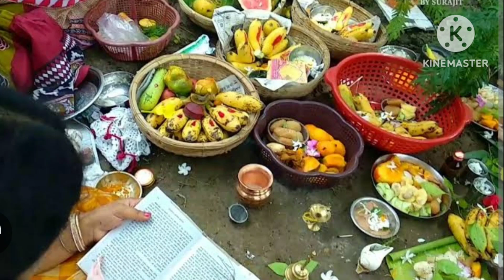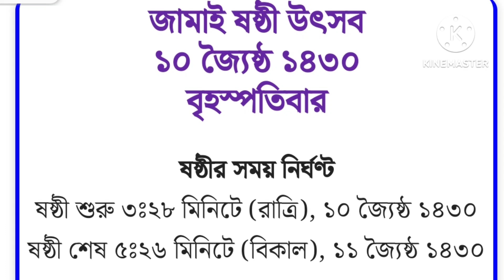জামাইষষ্ঠী পূজাতে কেন তিন বার ষাট ষাট ষাট বলা হয় কেন? | Jamai Sasthi 2023 Puja Vidhi Niyom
জামাইষষ্ঠী পূজাতে কেন তিন বার ষাট ষাট ষাট বলা হয় কেন? | Jamai Sasthi 2023 Puja

jamai sasthi 2023 | জামাই ষষ্ঠী মুভি | জামাই ষষ্ঠী কত তারিখে 2023 | জামাই ষষ্ঠী হাসির নাটক | jamai sasthi vlog | জামাই ষষ্ঠী খাবার | জামাই ষষ্ঠী বই | জামাই ষষ্ঠী 2023 | জামাই ষষ্ঠী গান | জামাই ষষ্ঠী খাবার || putul nach jamai sasthi | jamai sasthi 2023 date | অরণ্য ষষ্ঠী ব্রত কথা | ashok sasthi brata katha bengali | জামাই ষষ্ঠী ১লা আষাঢ় মাস ১৪২৮ | জামাই ষষ্ঠী 2023 তারিখ | জামাই ষষ্ঠী কবে | জামাই ষষ্ঠী তারিখ | jamai sasthi date | জামাই ষষ্ঠী কত তারিখে | swasti barta 2023 | Jamai Sasthi 2023 | Jamai Shashthi | জামাই ষষ্ঠী বাংলার কত তারিখে | 2023 Jamai Sashti Puja Date & Time, Jamai Shashthi in India | Festivals of Bengal, jamai - Festivals Of India | নীল ষষ্ঠী 2023 | ষষ্ঠী দেবী পূজা ও সময়সূচী। বাঙ্গালী। মা ষষ্ঠী হলেন সন্তানাদির দেবী। জ্যৈষ্ঠ মাসের শুক্লা ষষ্ঠীতে তাঁকে সন্তুষ্ট করতে হয়, যাতে তিনি কন্যাকে আশীর্বাদ দেন। এখন মা ষষ্ঠীর সঙ্গে জামাই জুড়ে দিয়ে এর নাম হয়েছে 'জামাই ষষ্ঠী'। প্রকৃত পক্ষেজামাইষষ্ঠীর আসল উদ্দেশ্য হল। জামাই ষষ্ঠী মানেই বাঙালিদের কাছে কার্যত উৎসব। জামাই ষষ্ঠী 2023 | jamai sasthi 2023 date bengali | shashti puja mantra bengali | sashti dates 2023 | অরণ্য ষষ্ঠী পূজার মন্ত্র | jamai sasthi | jamai sasthi puja | ষষ্ঠীদেবীর পূজা সাধারণত বটগাছতলায়, বাড়ির আঙিনায়, নদী বা পুকুরের ধারে হয়ে থাকে। ... মূলত গৃহস্থ নারীরা তেল-হলুদ- দই, ঘট, বটের ডাল ইত্যাদি উপকরণের মাধ্যমে পূজা নির্বাহ করে থাকেন, পূজাশেষে 'ব্রতকথা শ্রবণ করে স্নান সেরে বাড়ি ফিরে ফলাহার করেন। বটতলাই হলো ষষ্ঠীর আটন। এই কারণে তাকে বটবিট পবিলাসী বলা হয়েছে। মা ষষ্ঠী পূজার মন্ত্র। সন্তান ব্রত। ষষ্ঠী দেবীর পূজা পদ্ধতি | অরণ্য ষষ্ঠী পূজার মন্ত্র | ষষ্ঠী পূজা 2023 | মূলা ষষ্ঠী। জামাই ষষ্ঠী ব্রত কথা। অরণ্য ষষ্ঠী পূজা পদ্ধতি | ধুলা ষষ্ঠী, চন্দন ষষ্ঠী বা চান্দনী ষষ্ঠী । অরণ্য ষষ্ঠী, জামাই ষষ্ঠী, স্কন্দ ষষ্ঠী | কর্দম ষষ্ঠী, কার্দমী ষষ্ঠী | লুন্ঠন ষষ্ঠী বা লোটন ষষ্ঠী । মন্থন ষষ্ঠী, অক্ষয় ষষ্ঠী বা চাপড়া ষষ্ঠী | দূর্গাষষ্ঠী, বোধন ষষ্ঠী | নাড়ীষষ্ঠী, গোঠষষ্ঠী, ছট্‌ পূজা | গুহষষ্ঠী, মূলকরূপিণীষষ্ঠী (মূলাষষ্ঠী) ।অন্নরূপাষষ্ঠী, নাটাই ষষ্ঠী, পাটাই ষষ্ঠী | শীতলষষ্ঠী | গোরূপিণীষষ্ঠী | স্কন্দষষ্ঠী, অশোকষষ্ঠী | baby sasthi puja | shashti puja for newborn baby | ma sasthi puja | shashti puja mantra bengali | ষষ্ঠী পূজার ফর্দ | ষষ্ঠী পূজার পুষ্পাঞ্জলি মন্ত্র | ষষ্ঠীদেবীর ধ্যান মন্ত্র | দেবী ষষ্ঠীর ধ্যান মন্ত্র অনুযায়ী তিনি দ্বিভুজা, বরাভয়দায়িনী, গৌরবর্ণা, নানা লঙ্কারভূষিতা, স্তনযুগল পরিপূর্ন,দিব্যবসন পরিহিতা, নিত্যা, জগদ্ধাত্রী, সন্তান প্রদা, সর্ব সুলক্ষণ সম্পন্না। সকল মাতৃত্বের গুন নিয়েই মা ষষ্ঠী আবির্ভূতা। মা ষষ্ঠী বামক্রোড়ে পুত্র ধারন করে থাকেন। ষষ্ঠী মঙ্গল । ষষ্ঠী তাল । সনাতন হিন্দু শাস্ত্রানুসারেহিন্দু বর্ষপঞ্জীর প্রতিমাসের শুক্লাষষ্ঠী তিথিতে বিভিন্ন নামে ষষ্ঠীদেবী পূজিতা হন (জৈষ্ঠ মাসে:অরণ্যষষ্ঠী, শ্রাবণ মাসে: লুণ্ঠন বা লোটনষষ্ঠী, ভাদ্র মাসে : চাপড়া বা মন্থনষষ্ঠী, আশ্বিন মাসে: দুর্গাষষ্ঠী বা বোধনষষ্ঠী, অগ্রহায়ণ মাসে: মূলাষষ্ঠী,sashti dates 2023 | sasthi puja vidhi | sasthi puja mantra bengali | sasthi puja song bengali | Jamai Shasthi ( Son-in-law day )| 2023 jamai sasthi koto tarik | 2023 জামাই ষষ্ঠী পুজা নির্ঘণ্ট ও ক্যালেন্ডার Jamai Sasthi Date জামাই ষষ্ঠী 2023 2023 জামাই ষষ্ঠী পুজা নির্ঘণ্ট | 2023 Jamai Sasthi Date & Time | 2023 জামাই ষষ্ঠী পুজা | 2023 Jamai Sashti Puja Date | Jamai Shasthi | Jamai Sasthi History | Jamai Sasthi 2023 | জামাই ষষ্ঠী কত তারিখে 2023 | জামাই ষষ্ঠী 2023 | জামাই ষষ্ঠী 2023 কবে | জামাই ষষ্ঠী 2023 date | মদনের জামাই ষষ্ঠী। জামাই ষষ্ঠী 1429 | জামাই ষষ্ঠী 2023 তারিখ। 2023 এ জামাই ষষ্ঠী কবে |